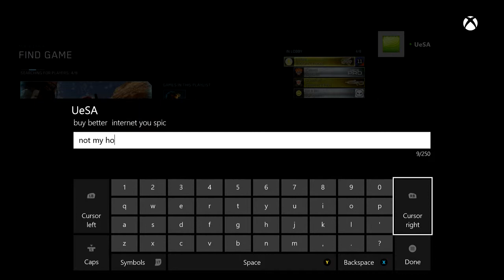H3 MCC Ranked 4s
Beat on their GOAT host. yet they send rage messages!